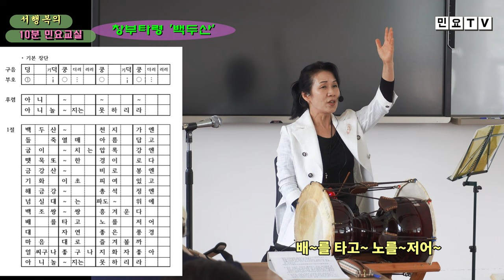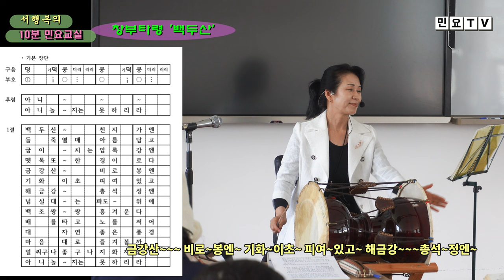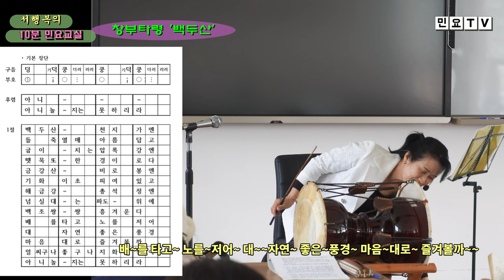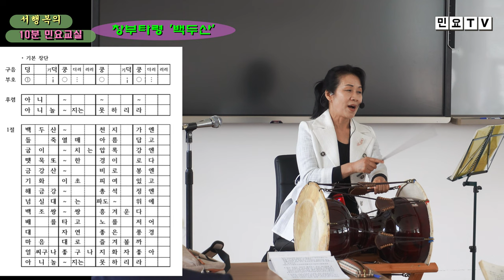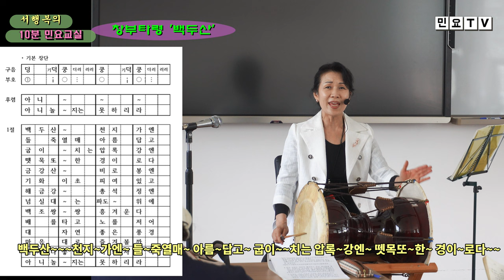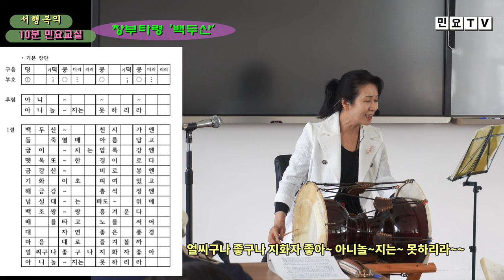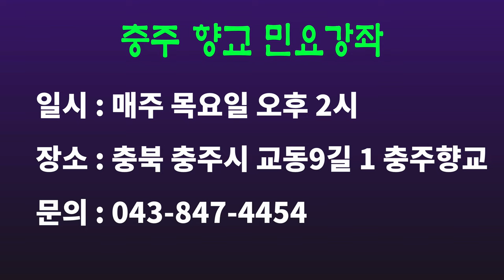창부타령 백두산 천지가엔 배우기, 충주향교 민요강좌 시리즈(25), [서행복의 10분 민요교실], 국악, 경기민요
창부타령 '백두산 천지가엔' 배우기, 충주향교 민요강좌 시리즈(25), [서행복의 10분 민요교실], 국악, 경기민요,  Korean folk song of Seo, Haengbok, 韓國民謠

서행복과 선생님과 함께하는 10분 민요교실 코너입니다. 이번 회에는 충주향교 시리즈 스물다섯번째 시간으로  '창부타령 백두산 천지가엔'을 함께 배워봅니다.

- 서행복 음반(한의 소리, 흥의 소리) 구입하기 : 두개 15,000원(발송비 포함), 농협 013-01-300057, 한국국악교육원
- 민요교재 구입하기 : 18,000원(발송비 포함), 농협 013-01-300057, 한국국악교육원
- 가요장단보 교재 구입하기 : 14,000원(발송비 포함), 농협 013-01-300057, 한국국악교육원